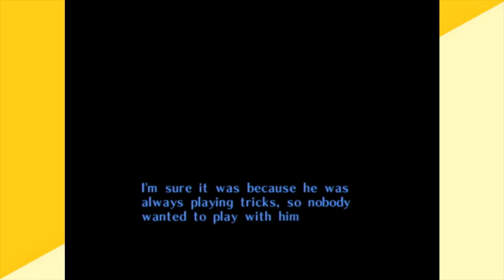Tingle Tangled ~ Majora's Mask Episode 8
DontTingleAroundGaming